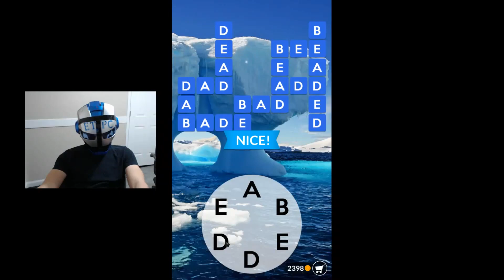WORDSCAPES LEVELS 441 - 450 ANSWERS NEW UPDATE masaya ang mga salita